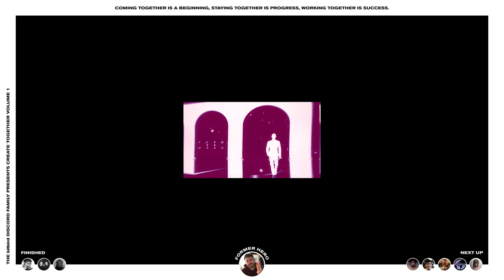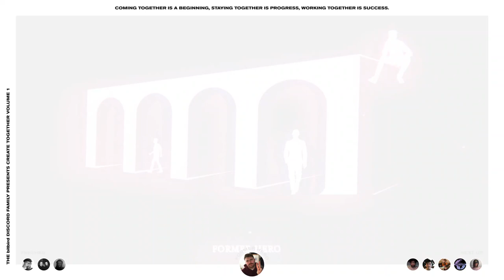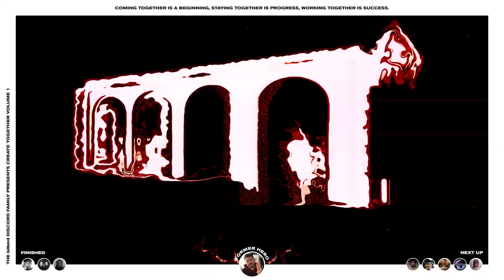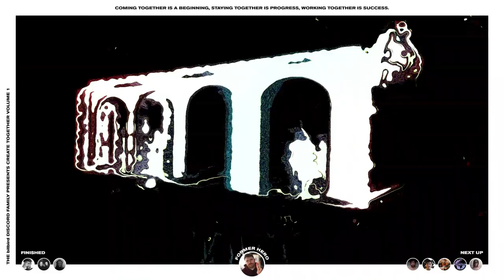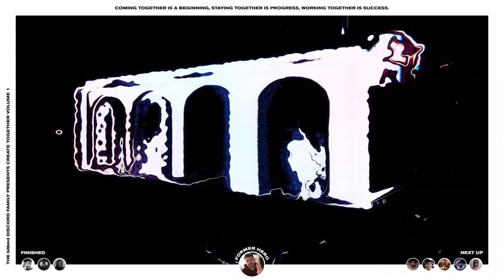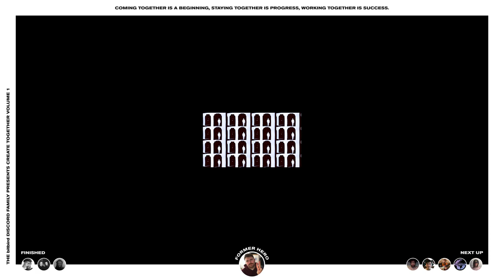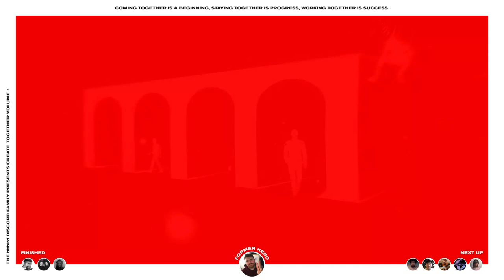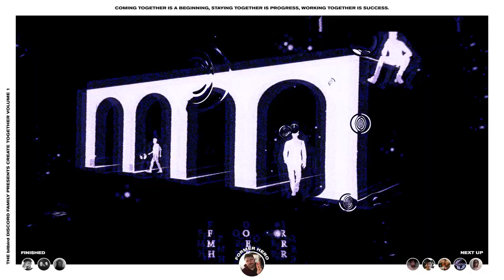create together URL Fest - Former Hero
A virtual event to commemorate the very first ‘create together’, a very special album curated and created by the bitbird family ❤️

“The beauty of the project is that the Discord community brought it to us. They started the server, they grew it, they created this project based on the ‘create forever’ mantra and delivered it to us on a silver platter. Sourced in the community, created with the community and curated in the community. They just asked us for our feedback, but we loved it so much we immediately decided to release it.”

Tracklist
Former Hero - Feverpitch
w/ DROELOE - Push Through acapella
Peter Broderick - and it's alright (Nils Frahm remix) [Former Hero edit]
Jon Hopkins - Abandon Window (Former Hero 'changing tense' edit)
Buunshin - Hindsight
Former Hero - Ecotone
Former Hero - Wash